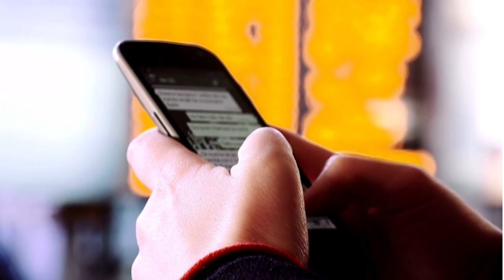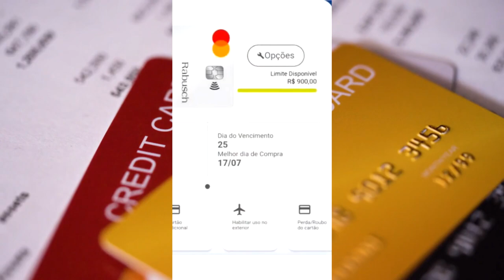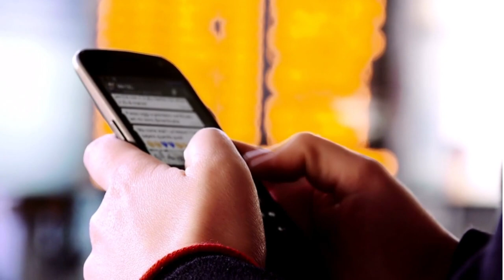💳Descubra o incrível limite de cartão de crédito Rabusch! Vários clientes recebendo bons limites